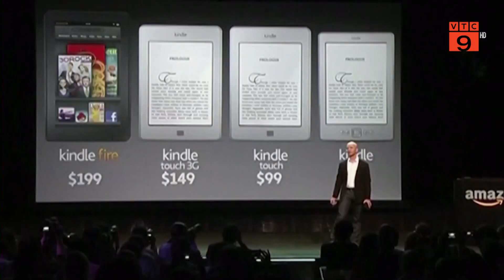MỸ: GIỚI TỈ PHÚ GIÀU THÊM TRONG MÙA DỊCH COVID-19 | VTC9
VTC9 | MỸ: GIỚI TỈ PHÚ GIÀU THÊM TRONG MÙA DỊCH COVID-19 | VTC9